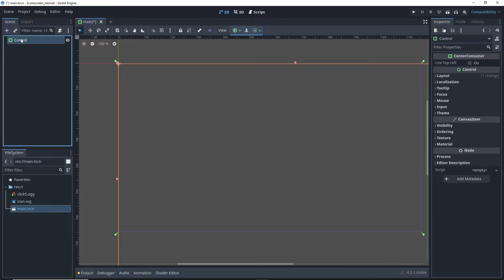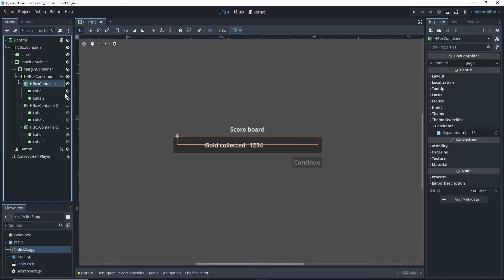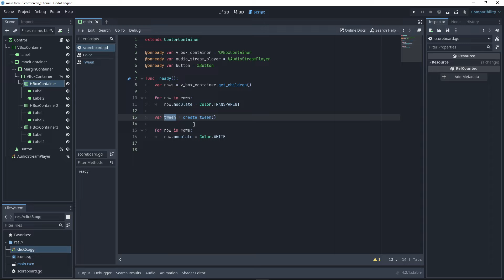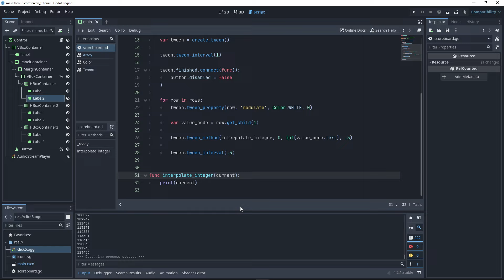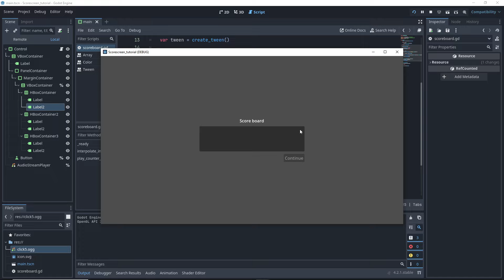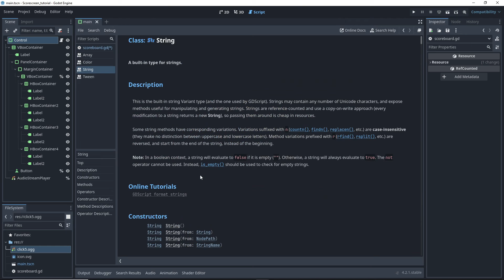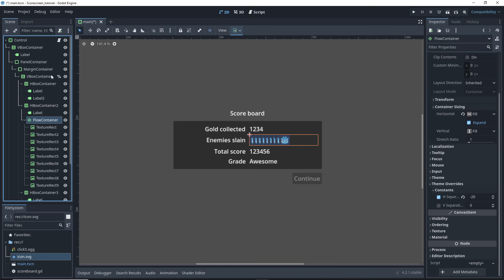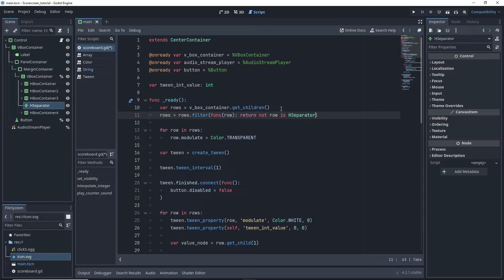Animated level summary in Godot 4 using Tweens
In this tutorial we take a look at how to utilize tweens in order to animate different kinds of values for our level summary in Godot 4.2. I appreciate constructive feedback very much, especially for a video that's longer than I am used to making. Cheers!

Chapters:

0:00 - 0:18 - Intro
0:19 - 3:52 - Set up nodes
3:53 - 11:04 - Make rows disappear/appear
11:05 - 12:33 - Enabling the button
12:34 - 16:39 - Animating integers
16:40 - 20:42 - Adding sound
20:43 - 24:24 - Animating strings
24:25 - 30:56 - Animating textures
30:57 - 32:33 - Adding a separator